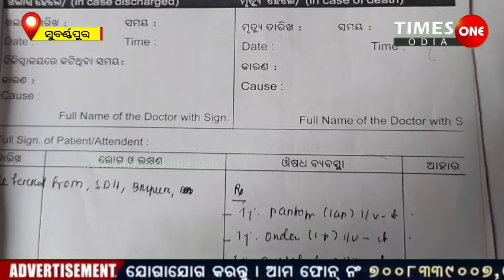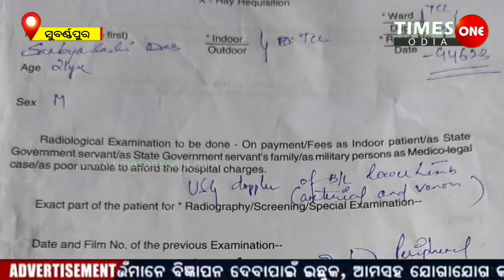ଏମିତି କଲେ ଡାକ୍ତର |କଟାହେଲା ଯୁବକଙ୍କ ଗୋଡ଼ |Birmaharajpur |Subarnnapur|Times One Odia |Doctors Operation